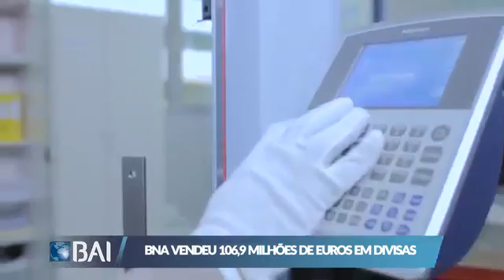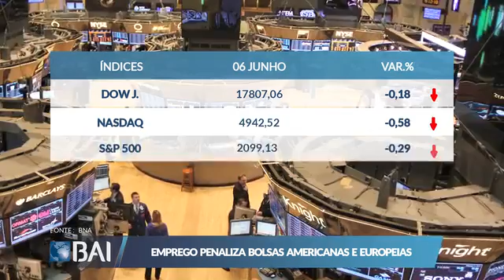Mercados ao Minuto 06-06